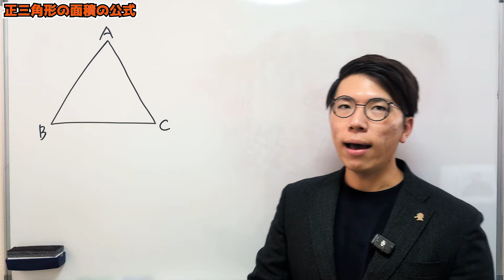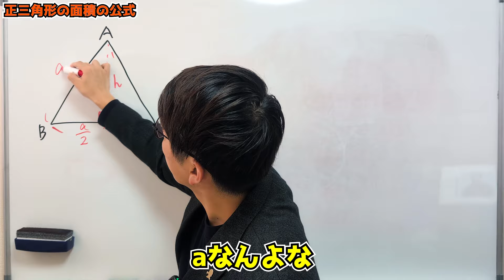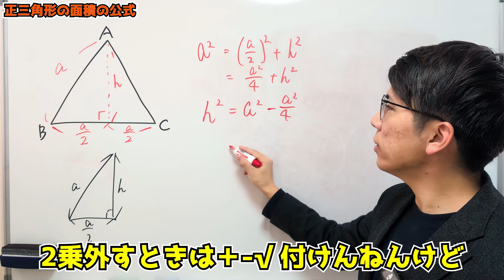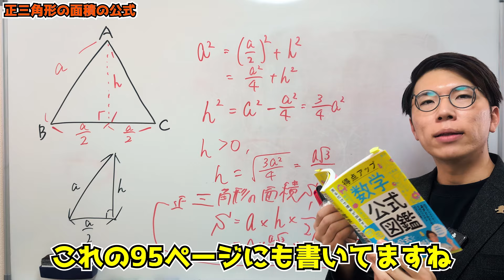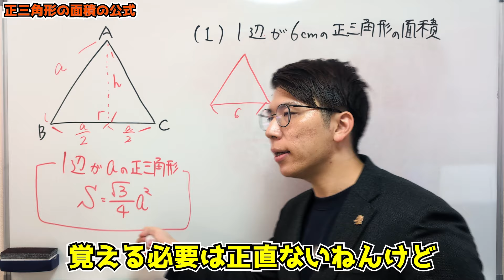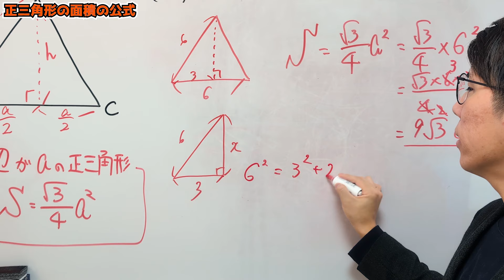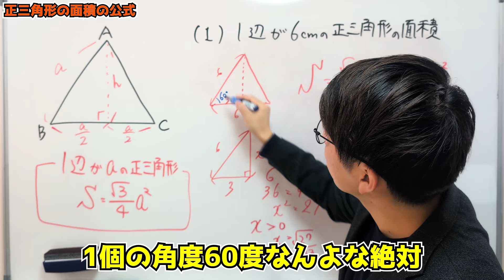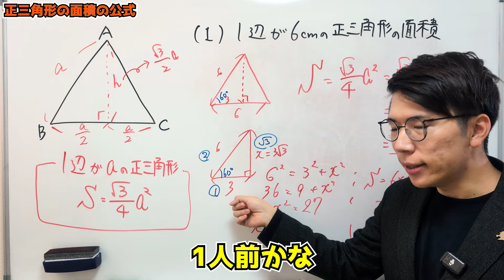【中学数学】三平方の定理の応用～正三角形の面積の公式を導こう～【中３数学】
本はこれ✅
〇マス×コン！2巻

〇マス×コン！1巻

〇ひみつの7つ道具